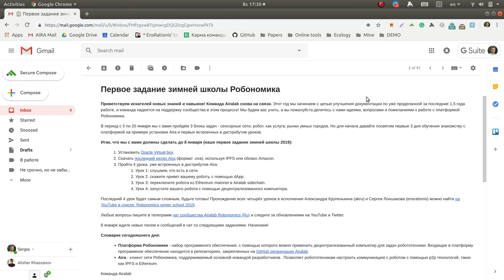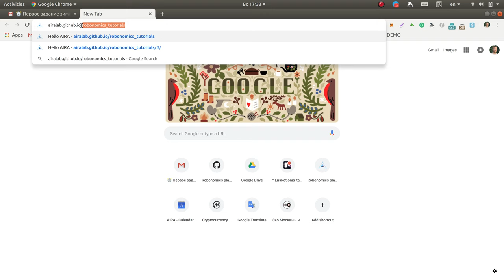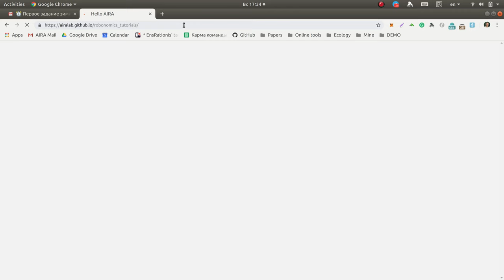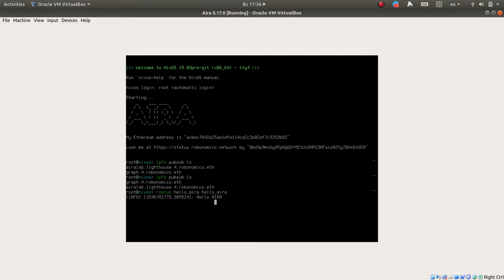Часть №1 Урок #2: Скажем "Привет" своему роботу с помощью dApp Hello Aira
[RU]: Скажем "Привет" своему роботу с помощью dApp Hello Aira

Пробуем прямую коммуникацию приложения пользователя и ROS-совместимого робота с помощью Робономики.

Использованные команды:
* ipfs pubsub ls
* systemctl restart liability
* rosrun hello_aira hello_aira

Для использования dApp требуется плагин Metamask.io или аналогичное решение.

[EN]: say "Hi" to your robot using dApp Hello Aira

Here we are going to try direct communication between an user's application and a ROS-compatible robot using the Robonomics network.

Commands we used:
* ipfs pubsub ls
* systemctl restart liability
* rosrun hello_aira hello_aira

To use dApp, Metamask.io plugin or similar solution is required.